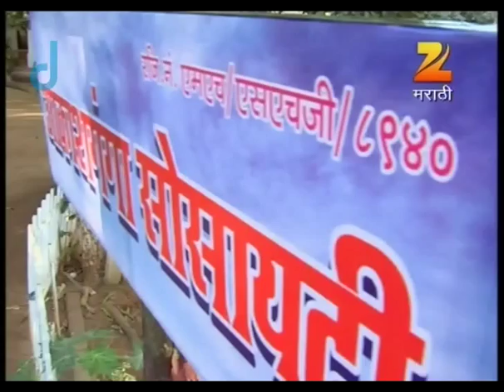अस्मिता | मराठी सिरीयल | Ep - 175 | Webisode | मयुरी वाघ, काव्य माने | झी मराठी